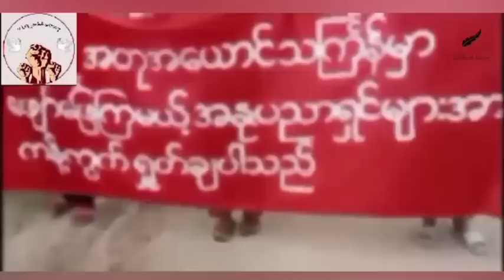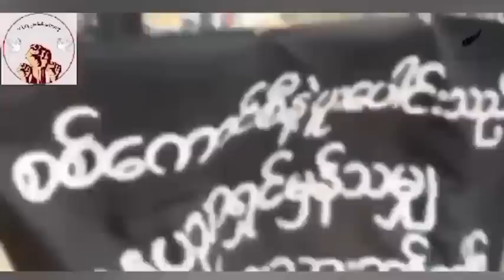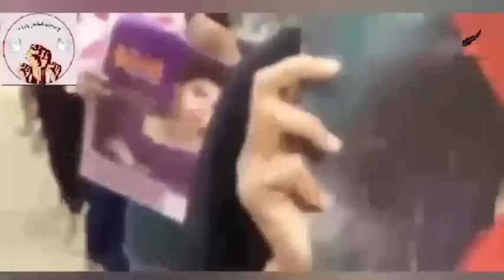Sipaiten chemical bomb Hmang/ Thalai tam tak bumin, Sipai ah an luh tir/US Palai in hmalak a tum ta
Donald Trump an man dawn em? Kim-an Missile a káp, US in B-1B Bomber a tir nghal/ Pakistan buaina